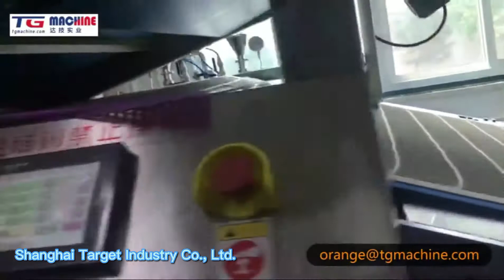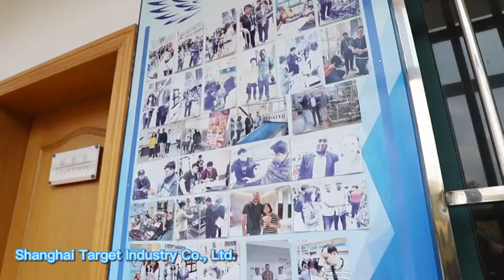Candy & Biscuit & Chocolate Machine | Chinese Manufacturers |Shanghai Target Industry Co., Ltd.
Candy & Biscuit & Chocolate Machine Manufacturer，Chinese Manufacturers
Shanghai Target Industry Co., Ltd.

Main Products:
Candy Machine, Biscuit Machine,
Chocolate Machine, Popping Boba Machine

Company overview：
Shanghai Target Industry Co., Ltd, as an elder confectionery and biscuit machinery manufacturer who is the first manufacturer to build the complete production line for depositing hard candies in China and has more than 40 years of fabrication experience.
It is the leading and professional exporter and manufacturer in China for providing high-quality confectionery, chocolate, biscuit, and packaging machinery, and has much experience and innovations to match the developing confectionery and biscuit industry! As the top-leading corporation for the confectionery, chocolate, biscuit, and packaging machinery.
We provide the design, production, assembly, and commission of small or medium confectionery and biscuit lines in accordance with the customer's specific demands. We are never satisfied with the present achievements. The client's need is our motive force to design and fabricate the top quality product in China.

This video is produced, promoted, and exhibited by Aya Digital Marketing

If you want to show your company and business here,

All videos and introductions belong to suppliers and manufacturers, we just introduce and recommend quality suppliers and manufacturers to the world.